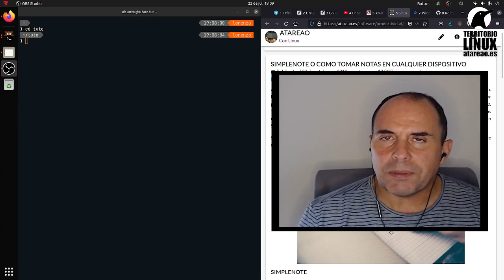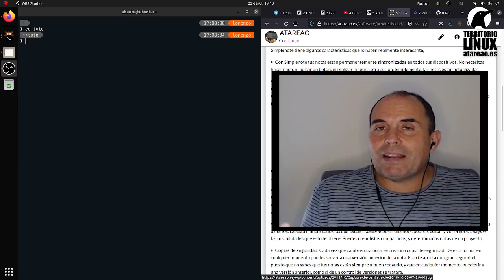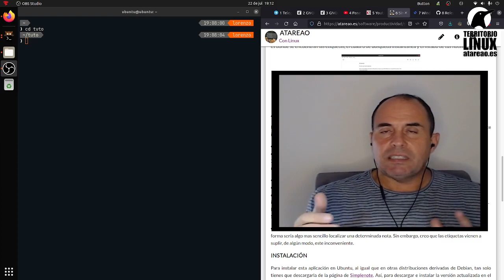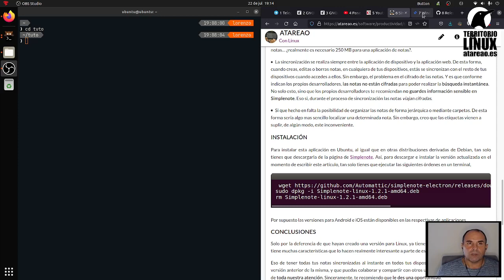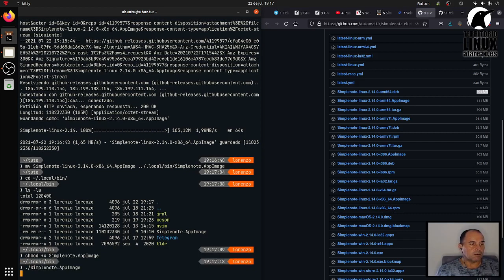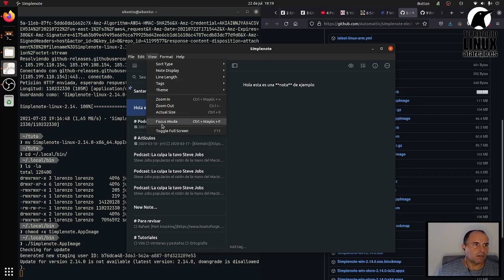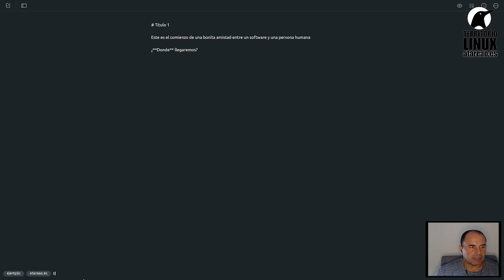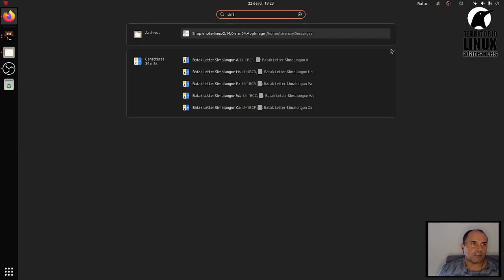Simplenote o como tomar notas en cualquier dispositivo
Actualmente todas mis notas y apuntes los hago directamente en Visual Studio Code utilizando Markdown. Mientras que para guardar las notas, y en su caso sincronizarlas, utilizo Git y GitLab. Sin embargo, para tomar pequeñas notas y que estén disponibles en todos tus dispositivos, este no es el flujo de trabajo mas adecuado. Y no es el flujo de trabajo mas adecuado, porque aunque existen aplicaciones que te permiten acceder a tus repositorios, no son ni mucho menos, la mejor opción para tomar notas. Existe una sencilla solución Simplenote.